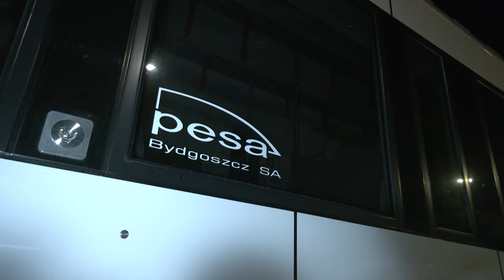30.05.2024 - Esimene uus PESA tramm jõudis Tallinnasse